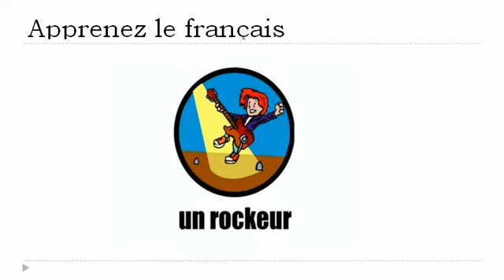Bahasa Perancis Pelajaran = Siapa orang orang ini